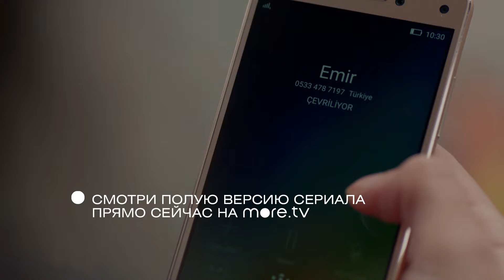Черная любовь | Серия 142 | Турецкие сериалы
Могут ли мужчина и женщина из разных социальных слоев быть вместе? Да, если это настоящие и искренние чувства. Смотри турецкий сериал «Черная любовь» на more.tv и узнай, как двое влюбленных будут бороться за свое счастье!

Кемал Сойдер — студент стамбульского университета, отзывчивый и умный парень. Его отец Хусейн — почтенный владелец парикмахерской, а мать Фехиме — домохозяйка. Семья Сойдер не считается богатой, но будучи порядочными и честными людьми, они всегда приходят на помощь.

Их спокойную и размеренную жизнь нарушает серьезный конфликт: очаровательная Нихан из богатой семьи и Кемал любят друг друга, но им приходится скрывать свои чувства из-за социального неравенства. Молодые надеялись, что придет время и родные смирятся с их выбором. Некий Эмир, имеющий власть над Нихан, усугубляет положение возлюбленных и ставит перед главной героиней ультиматум: либо она выходит замуж за него, либо Кемал всю жизнь просидит в тюрьме.

Смотри многосерийную турецкую мелодраму «Черная любовь» только на more.tv и следи за трагической историей о страстной любви и мести, покорившей весь мир.